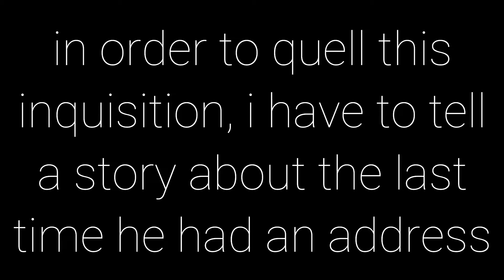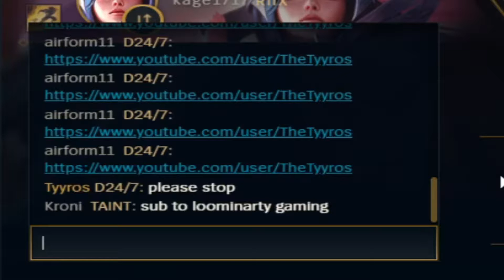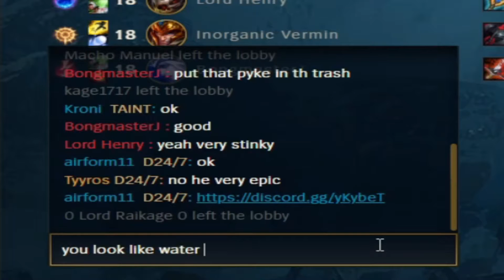Split Pushing ARAM - League with Friends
we really ought to have placed more focus on bottom-mid, but what are you gonna do, ya know?